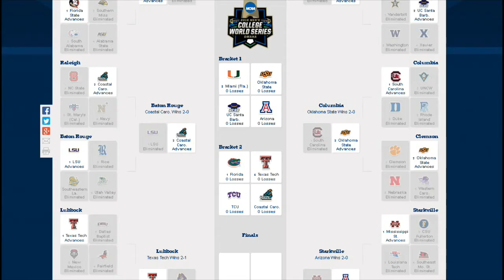uSports Report: Episode 20 College Rundown